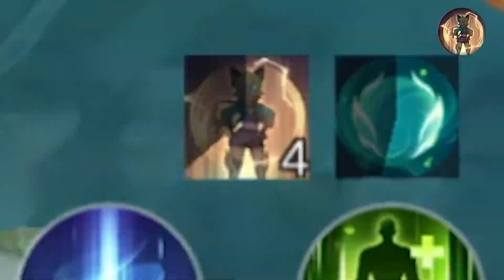HERO JOY SETELAH DI NERF (ADVANCE SERVER) | MOBILE LEGENDS INDONESIA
Kali ini Gamester Legends bersama Finda akan menjelaskan mulai dari SKILL sampai dengan counter dari hero JOY.

timestamp:
00:00 Intro
00:20 Hero Joy
01:27 Skill 1
01:58 Skill 2
03:27 Skill 3
04:04 Pasif
05:17 Counter Joy menggunakan hero
05:53 Counter Joy menggunakan item

☎️ Contact Person : Whats App | --